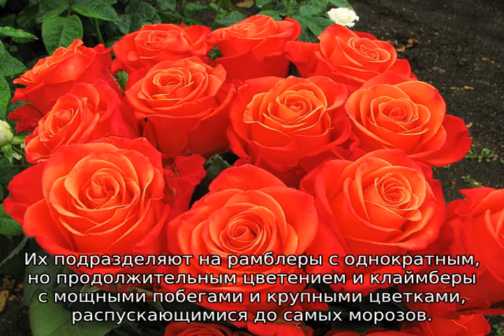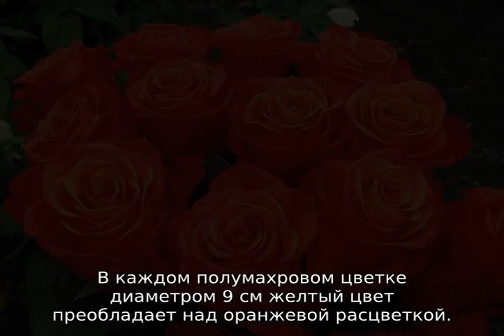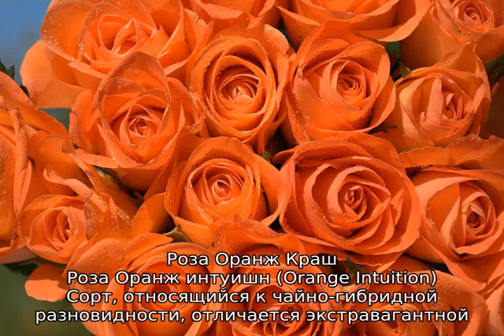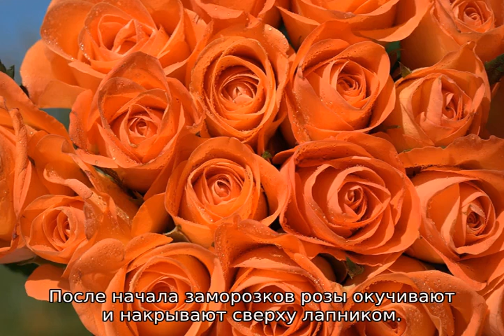Оранжевые розы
Оранжевые розы: описание и характеристики самых лучших и популярных сортовых растений. Особенности посадки и ухода за оранжевыми розами, подверженность сортов болезням и вредителям, агротехника выращивания.